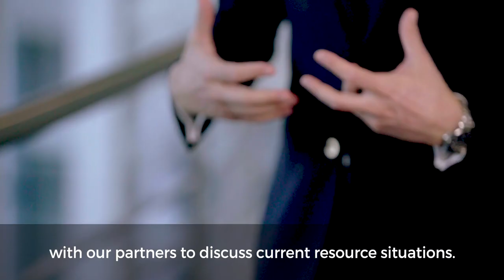Taking responsibility at each stage of your career at Glencore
Gregor is Head of Business Applications. He has been working in our IT team for more than 12 years having started as an analyst. He credits his career progression down to Glencore’s lack of bureaucracy, which has allowed him to take on more responsibility at each level of his career.